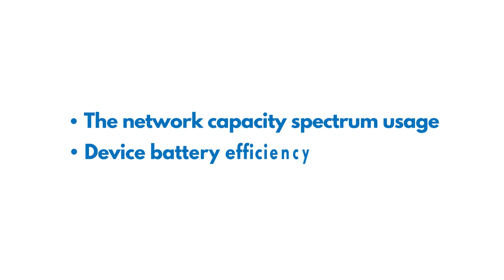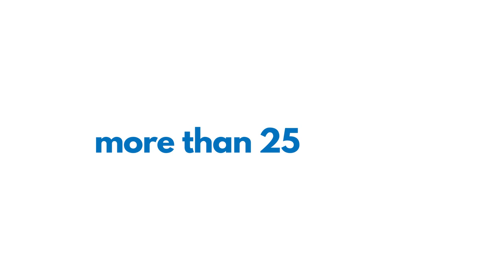Internet Exchange for IoT traffic and peering marketplace